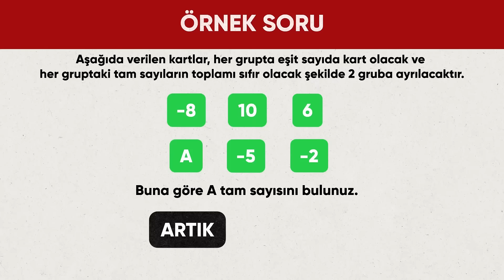5. Sınıftan 12. Sınıfa Kadar Yazılı Formatları Değişti! Açık Uçlu Sorulara Hazır Mısınız?